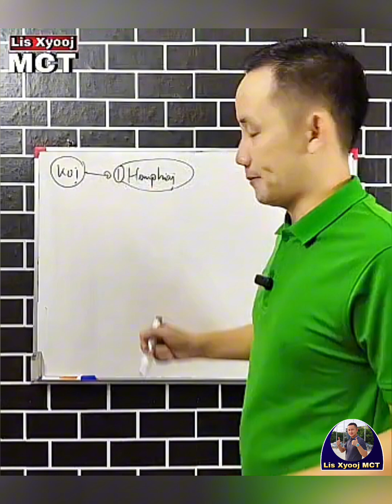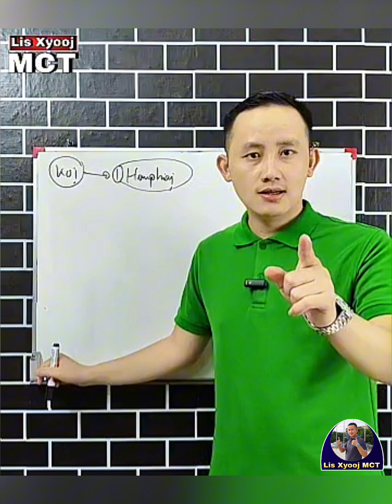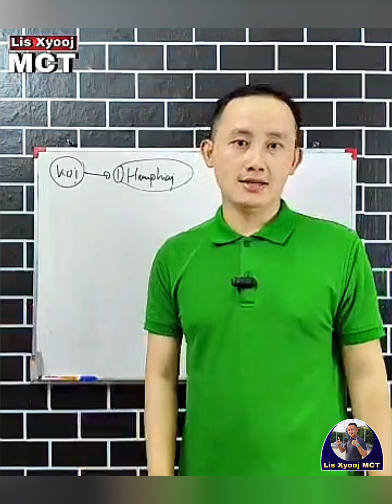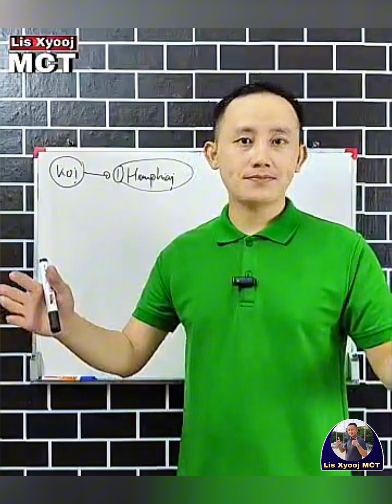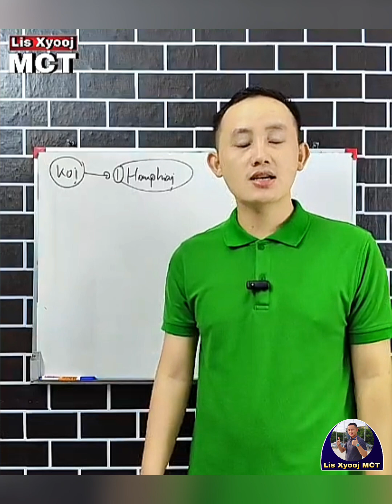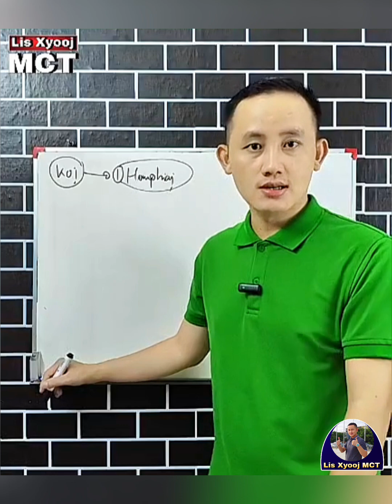90% tsis paub yam no thiaj txom nyem.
90% tsis paub yam no thiaj txom nyem.